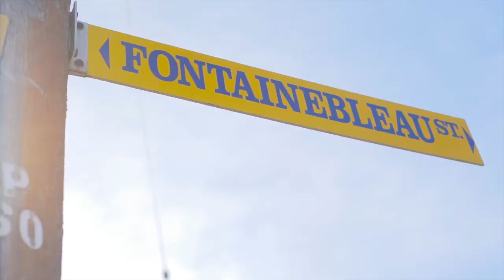Raine & Horne Sans Souci Property Video - 7/11-15 Fontainebleau St Sans Souci NSW 2219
It’s the perfect low-maintenance retreat for a young family, downsizer or investor looking for a 2 bedroom home that’s centrally located to all amenities.

A single-level, villa in an immaculately maintained resort-like complex, this home is in an ideal position for maintaining privacy while offering a community-friendly environment and, with a light-filled spacious interior that’s been renovated and freshly painted throughout, it’s ready for you to move straight in and not have to spend a cent.

Features of this residence include:

- 2 Generous bedrooms, main with a mirrored built-in wardrobe
- Recently updated eat-in kitchen with quality appliances and abundant cupboard space
- Well presented bathroom with separate shower and bath
- Sunny low maintenance paved courtyard with covered pergola
- Internal laundry offers additional storage/ cupboard space
- Newly carpeted throughout, split system air-conditioning
- Remote lock-up garage with access through to the courtyard

An easy walk to shops, great schools, cafe's and the beach, this villa is about as appealing as they come – don’t miss your chance to inspect!

For further details, contact Heidi Baines on 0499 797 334 or 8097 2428.

Whether you are buying, selling or leasing a property in Sans Souci, contact the Raine & Horne Sans Souci team on 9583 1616. Servicing the St.George Peninsula.